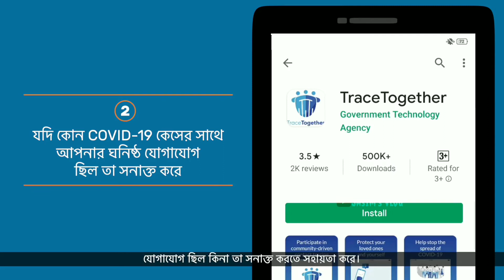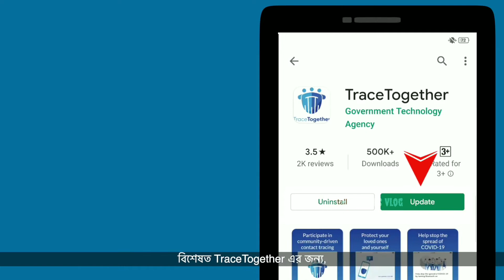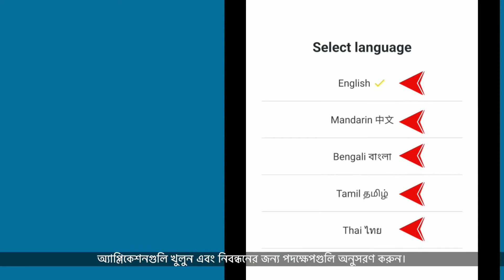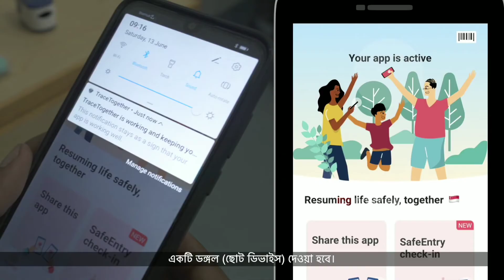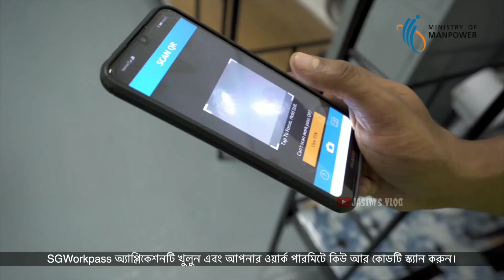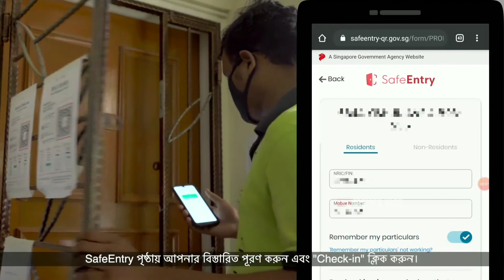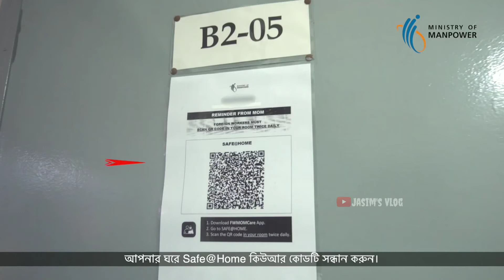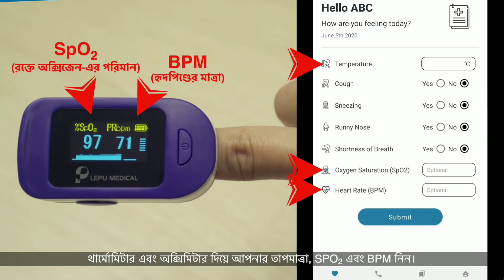নিরাপদে আপনার ডরমিটরি ছেড়ে কাজের জন্য যাওয়া// Singapore //Jasim's Vlog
২০২০ সালের ১২ই জুলাই থেকে SGWorkPass-এ আপডেট করা হবে।‘ধূসর’ অ্যাক্সেস কোড সরানো হবে এবং অভিবাসী কর্মীরা তাদের অ্যাক্সেস কোড ‘লাল’ কেন তা পরীক্ষা করতে সক্ষম হবে।কেবলমাত্র ‘সবুজ’ ​​অ্যাক্সেস কোড সহ অভিবাসী কর্মীরা কাজের জন্য তাদের ডরমিটরি ছেড়ে যেতে সক্ষম হবেন।

FWMOMCare, TraceTogether এবং SGWorkPass এর নিবন্ধনের পদক্ষেপগুলি দেখতে দয়া করে নীচের ভিডিওগুলিতে ক্লিক করুন।